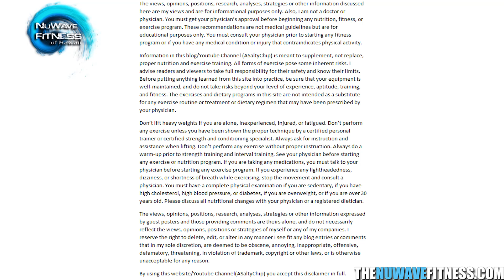Workout Clips #18 | GZCLP Reset | Leg day & More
- Here is today's workout after 12 weeks of gzclp stalled out a bit and have reset with a higher starting weight. The beauty in this program comes in the reset phase as you get stronger.

Release:
Music license by Monster Cat Music.